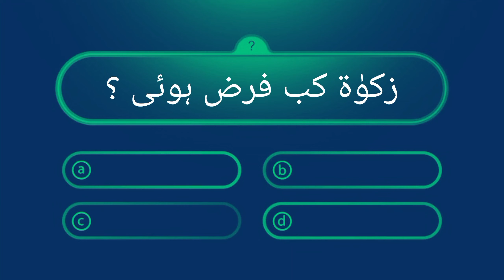GK Quiz || INTERVIEW PREPARATION,INTERVIEW QUESTIONS AND ANSWERS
students corner SA
student interview questions and answers
bpsc jobs
interview preparation
interview questions and answers
bpsc mock interview preparation
ctsp jobs
nts jobs
smallest in the world
geography gk
wonders of the world
bpsc guidance
pcs mock interview
bpsc mock interview
ducky bhai
Ryan's World
killasaifullah sanga
انٹرویو کی تیاری
بلوچستان پبلک سروس کمیشن
fedral public service commission
fpsc interview
daily gk
sst interview
sst general
sst science
naseeb interview questions
naseeb notes
gk in urdu
how to prepare bpsc interview
sst science interview preparation
sst general interview preparation
questions and answers
who is who what is what
current affairs
largest in the world
اسلام معلومات
دینی معلومات
قرانی معلومات
data education
how smart are you
interview tips
how to prepare bpsc job interview
interview preparation
mind test
#5-Minute
interview tips
balochistan public service comission
islam quiz
islamic quiz